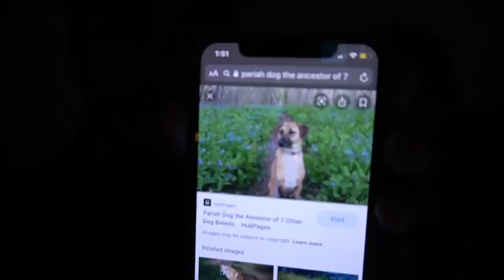Vlog 65 : Ayachi Kutta Le Aaya !!